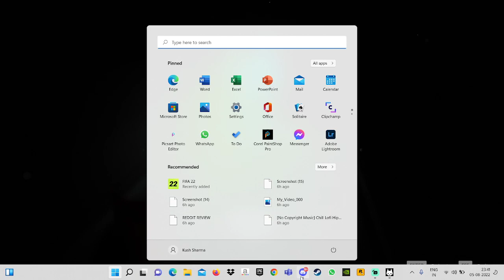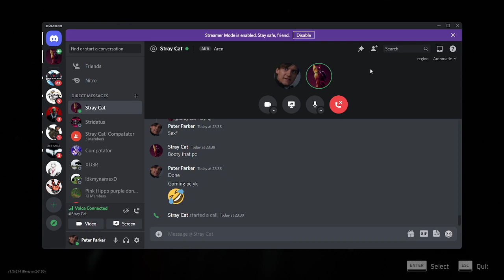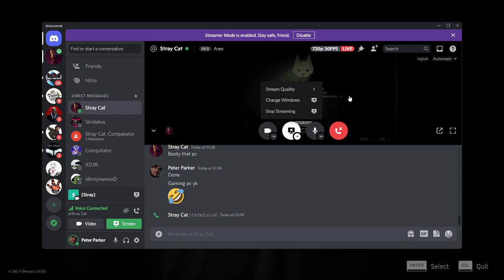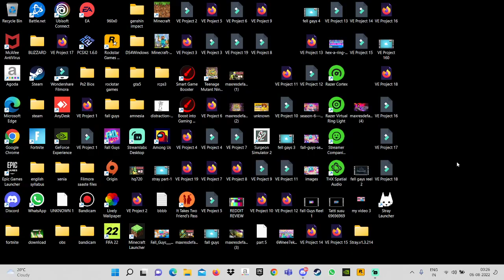Stray Walkthrough Part-2 Welcome To Robo City Unedited (HINDI)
Playable Character
Stray Cat

Title: Stray Walkthrough Part-2 Welcome To Robo City Unedited (HINDI)